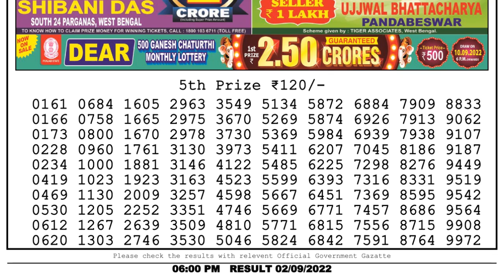🔴Dear Lottery Sambad Live 6pm today 02.09.22 Nagaland State Lottery Result